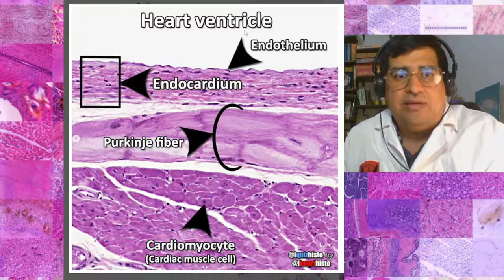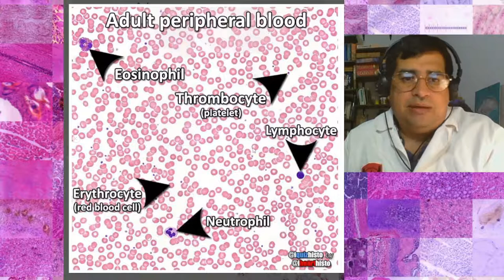Resolviendo iquizhisto en instagram - 03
Continuamos respondiendo los ejercicios de iquizhisto. Comento sobre la identificación de tejidos, te doy un minuto para que identifiques y resuelvas.
Ya sea que estés comenzando o tengas experiencia en el microscopio es un ejercicio que conviene realizar.

Apoya el contenido y hazte miembro del canal.